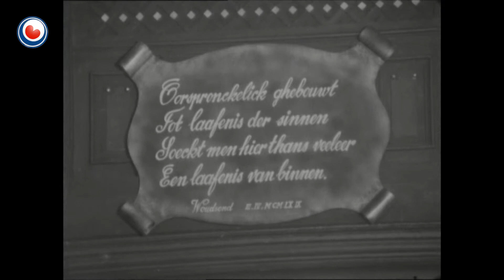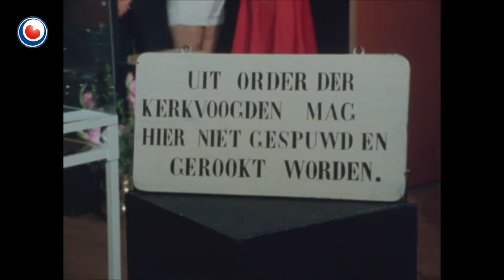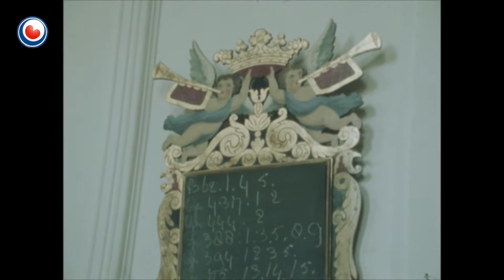Gewest Fryslân fan 24 jannewaris 2015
Yn april 1969 waard yn Wâldsein in nij restaurant iepene. Restaurantsje eins. It siet yn in âld skûltsjerkje fan de menisten. 't Ponkje setten de nije eigeners boppe de doar. Yn in echte koets kaam de boargemaster fan Wymbritseradiel doe, Van 't Hout, om de saak te iepenjen. Eins in commercial, doe in reportaazje yn Van Gewest tot Gewest. We sjogge jûn ek yn de doarpen Nijlân en Easterein yn 1975. In reportaazje fan doe oer de folksfeesten, om’t dy plakken safolle jier bestienen.